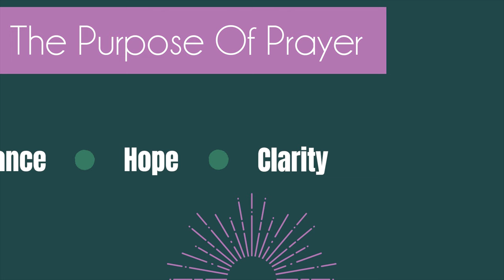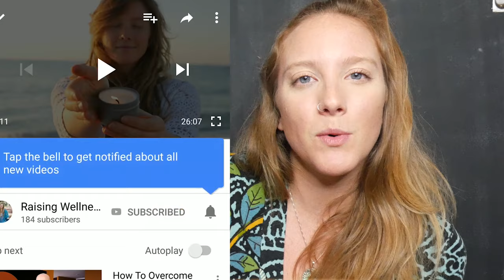The REAL Purpose of PRAYER for EVERYONE: Fresh and New Insights (non religion based) Prayer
The purpose of prayer runs so much deeper then connecting with an individual deity or religion! Stop letting that OLD story line hold you back from a powerful tool in your spiritual, mental, and emotional tool box. Gather FRESH & NEW insight from this video and learn how prayer can ground you in the present and help you overcome any obstacle.

If you got all the way down here type "I AM ALWAYS GUIDED" in the comments below!